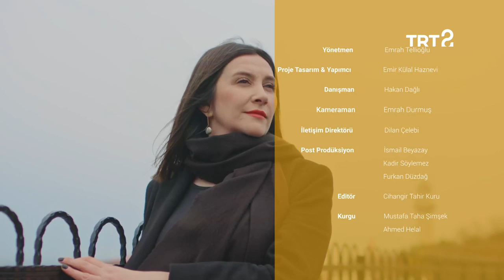Muasır | Melis Buyruk | 9. Bölüm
Melis Buyruk'un Suadiye'deki atölyesinde, çağdaş sanatta seramiğin yerini konuşalım.